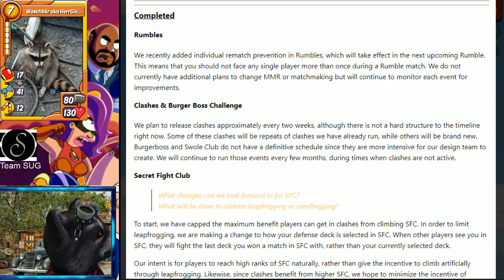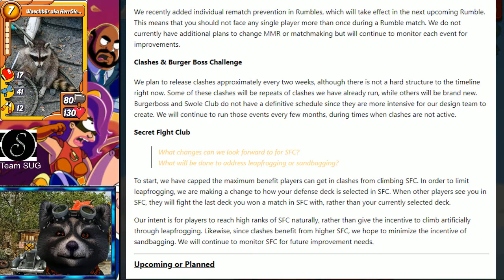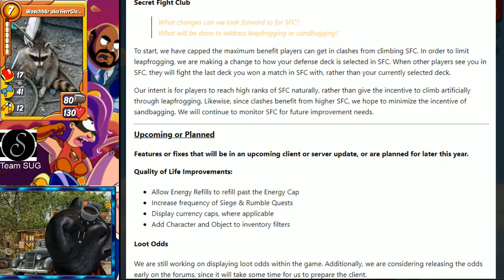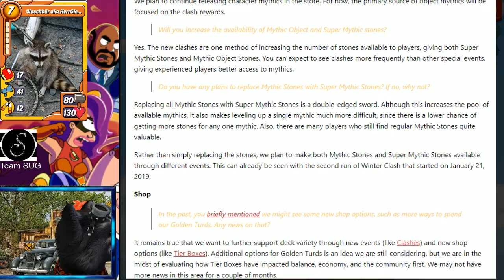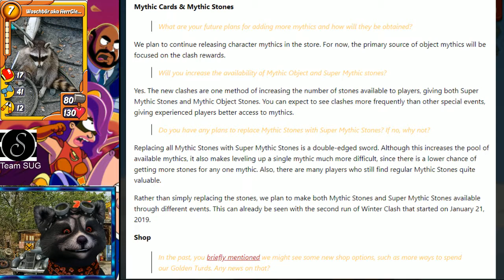Animation Throwdown ✪ THROWDOWN 2019 - DAILY SHOP & COMBOS - 22.01.-23.01.19 ✪